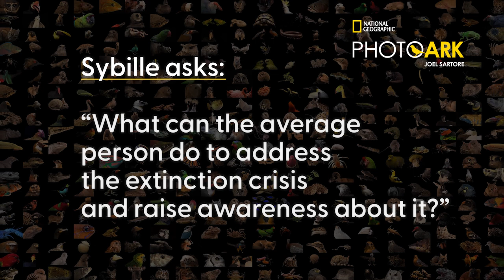What Can You Do to Help the Environment? Joel Sartore Answers KidSpirit Writer [Part 5]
Sybille asks Joel how the average person can help address the extinction crisis.
Photo credits:
- A male Western leafcutter bee (Megachile perihirta) wild caught at the Wilson Ranch, north of Lakeside, Nebraska.
- A Narcissus blue morpho (Morpho helenor narcissus) at Selvatura Park in Monteverde, Costa Rica. - Joel Sartore animal montage courtesy of National Geographic.